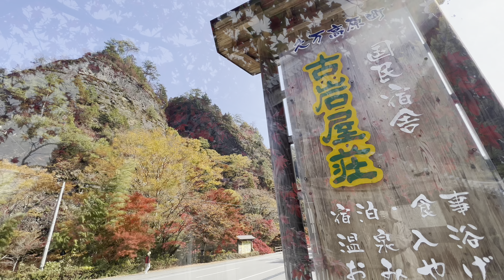2022/11/05 霎時施・楓蔦黄 癒しのひじかわじかん 〜愛媛県大洲市〜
この動画は、2022年10月30日から11月5日までに撮影したものを再編集したものです。

音楽　K.Whitman / Audiostock

　　　motofuji / Audiostock

　　　Tata Yamashita / Audiostock

　　　SATOKIN / Audiostock

　　　RYOpianoforte / Audiostock

　　　いもけんぴ堂 / Audiostock

　　　STUDIO Yorozuya / Audiostock

　　　KOZO / Audiostock

　　　雪柳庵音楽堂 / Audiostock

　　　DIGLOOPS / Audiostock

　　　AY / Audiostock

　　　K2Y / Audiostock